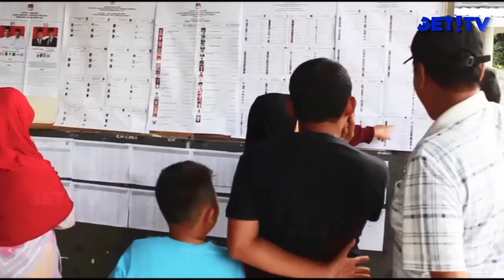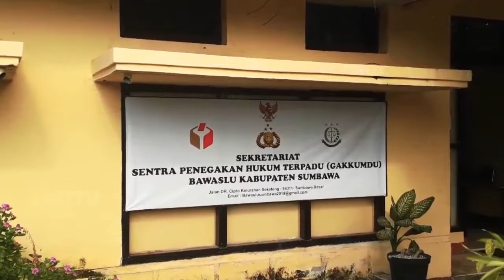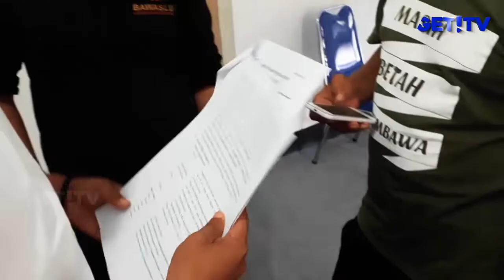BAWASLU PROSES TEMUAN WARGA NYOBLOS DUA KALI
PELAKSANAAN PEMUNGUTAN SUARA PILEG DAN PEMILIHAN PRESIDEN DAN WAKIL PRESIDEN, BAWASLU KABUAPTEN SUMBAWA, MENEMUKAN PELANGGARAN PEMILU, SALAH SATUNYA YAKNI DITEMUKAN WARGA YANG MELAKUKAN PENCOBLOS DUA KALI MENGGUNAKAN HAK SUARANYA DI DUA TPS YANG BERBEDA.
PEMILIH YANG MELAKUKAN PENCOBLOSAN DUA KALI INI DI DAPATI DI DUA KECAMATAN YANG BERBEDA, YAKNI DI KECAMATAN LUNYUK DAN DI KECAMATAN UTAN.